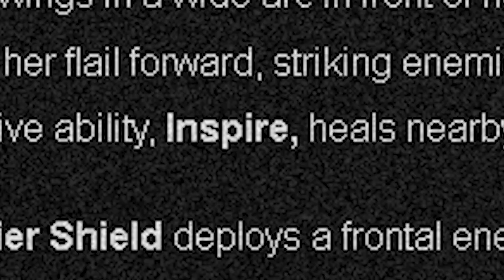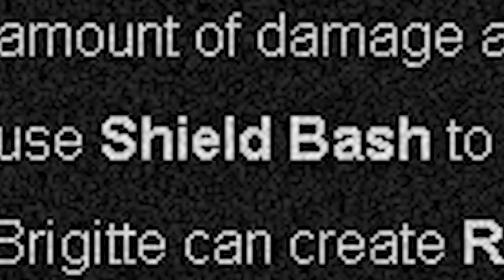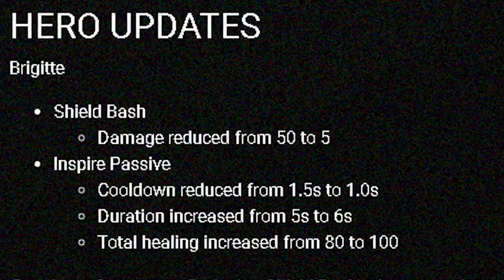Tracer - The Return